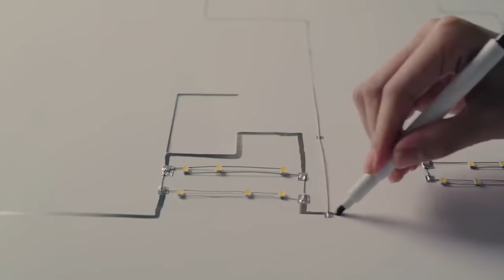Kandenko Circuit Pen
白い紙の上に特殊な電子回路ペン・AgIC（エージック）で線を描いていくと、インクに電気が通ることで明かりが灯り、ユニークな仕掛けで立体的な建物やタワーなど美しい街並みが現れます。「ひとりひとりが、未来を灯す。」という関電工の企業メッセージと企業活動を、電子回路ペンによるテクノロジーとアートを融合した世界観で表現しました。音楽は未来や希望をテーマに、アーティストのYeYeさんを中心に制作したオリジナル楽曲です。

歌詞/ＹｅＹｅ

Bright lights give you so happy days
Shining future will be right there there
Bright lights give you so lovely days
Shining future will be soon there there
Take hands each other and go ahead with your heart

Twlala Twalala
Future with bright lights

Twlala Twalala Twalala

Look at what you see in light
Close your eyes and feel the brightness
It’s supposed to be in your hand
Make it better in the future

Twlala Twalala
Future

Twlala

明るい光は楽しい日々を連れてくる
輝く未来はすぐそこに
明るい光は素敵な日々を連れてくる
手に手を取って、しっかり前に進んでいこう

トゥワララ　トゥワララ
まばゆい光に満ちてる未来

光をまっすぐ見つめてごらん
瞳を閉じて、その輝きを感じれば
あなたはもう手にしてるはず
今より素晴らしい未来を

未来

トゥワララ

関電工は電力の安定供給を図るという使命のもと、社会や暮らしの快適・便利を支えるために、発電所や工場、オフィスビル、商業施設、病院など、幅広い分野の設備工事を展開している総合設備企業です。

"Future with bright lights" is a video created by Japanese infrastructure company Kandenko. Combining elements of both technology and art, the video uses a silver ink circuit pen developed by AgIC Inc. to depict how each individual can illuminate the future, which is also the company's corporate message, and also features original music by singer YeYe.